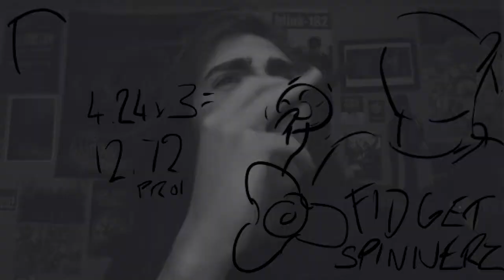Activision Milks Black Ops III AGAIN (feat. Macaroni Prince)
So Zombies Chronicles came out yesterday so I decided to ramble on for too long and work out the math behind Black Ops III's profits concluding on whether or not the long-awaited 5th DLC deserves the steep $30 or if it's a fair amount.

It's much different to my regular stuff but I just wanted to share some thoughts and feelings. Also, check out Macaroni's channel! He makes some great commentaries.

My spicy content is helped funded by my sick (not ill) Patrons:
ScorchHorse -